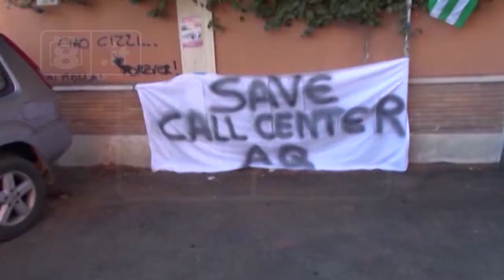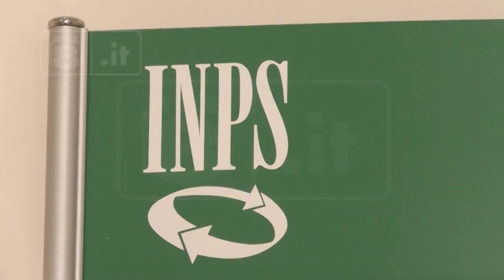L’Aquila - Call center, si tratta a oltranza